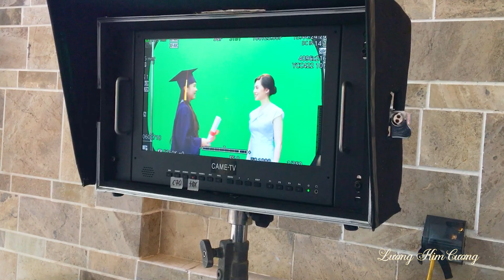HẬU TRƯỜNG SẢN XUẤT TVC 60 NĂM BẢO VIỆT GIỮ TRỌN NIỀM TIN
Hậu trường sản xuất tiền kì TVC 60 NĂM TẬP ĐOÀN BẢO VIỆT - GIỮ TRỌN NIỀM TIN.